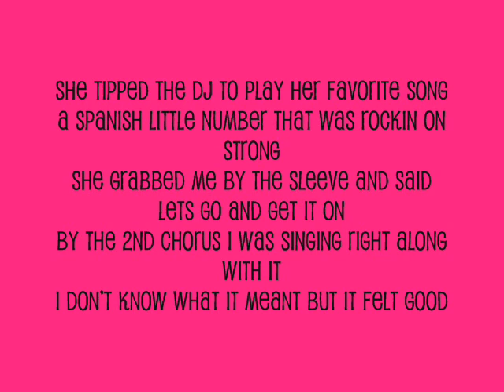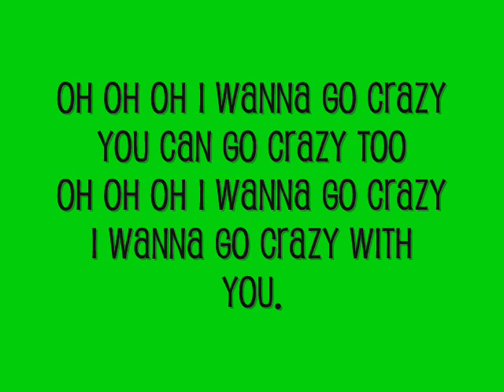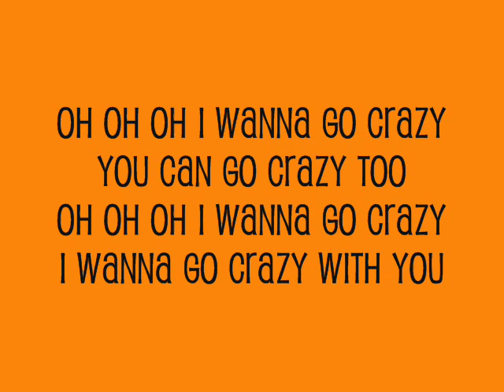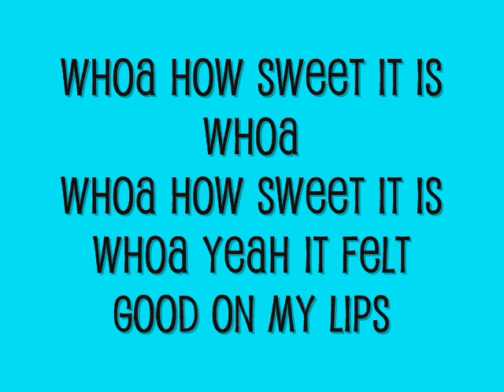Tim Mcgraw - Felt good on my (LYRICS)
Felt Good on my lips- Tim Mcgraw.

NOT MY SONG ALL OWNERSHIP GOES TO WHOM EVER MADE IT